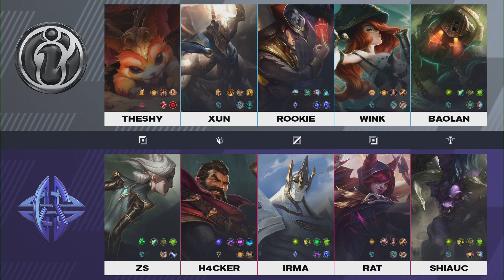【LPL春季賽】第3週 IG vs ES #1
【2021年赛事连结】

由于频道上传出现了一些问题 所以暂时会在副频道更新 希望大家能继续支持